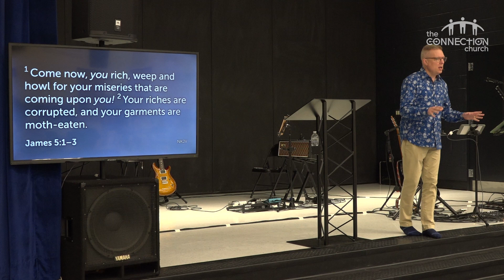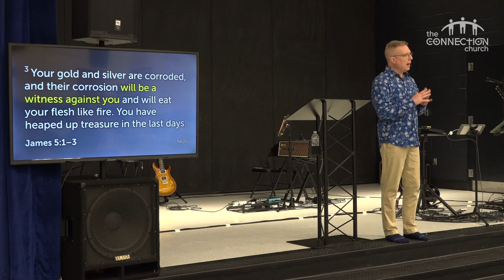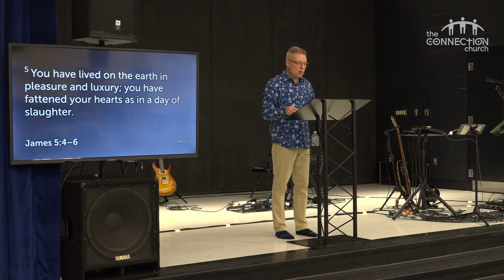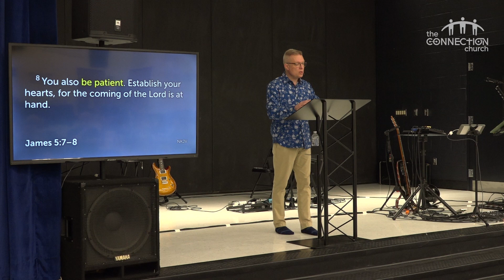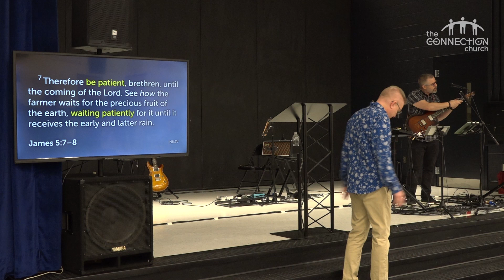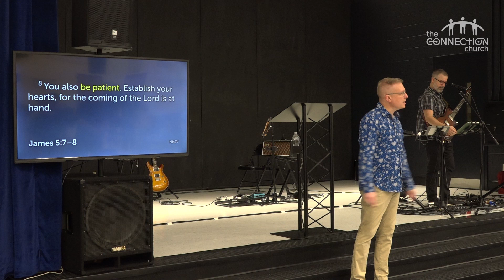James: A Living Faith (part 10)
Sunday, August 18, 2024 — In chapter 5 of our expository sermon series, James encourages Christians to be patient and strong in their faith as they wait for the Lord's coming. We will see our harvest!